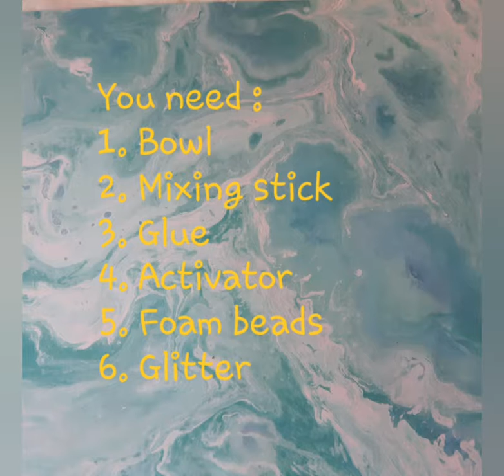DIY Crunchy Slime!!!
hi guys
How is your stay at home doing?
Today once again I am going to show you how to make slime. crunchy slime! do it your self. not out of the box! 😁😁

Just follow the instructions and prepare all the things you need!!
you can use any glitter you like and available.

Happy making slime 😍♥️❤️♥️